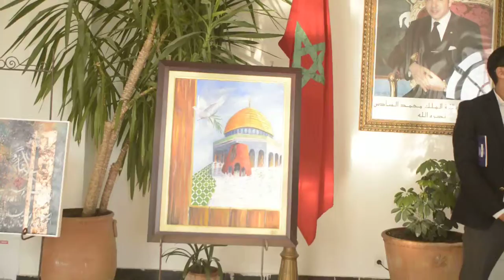المعرض الجماعي للفن المقاوم من أجل القدس بشفشاون ٢٠ و ٢١ و٢٢ ماي ٢٠١٦